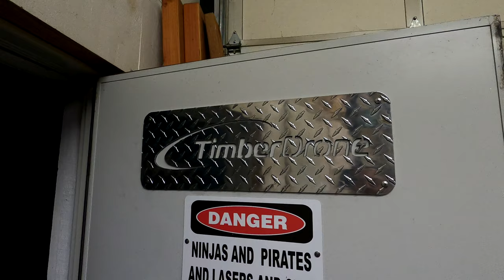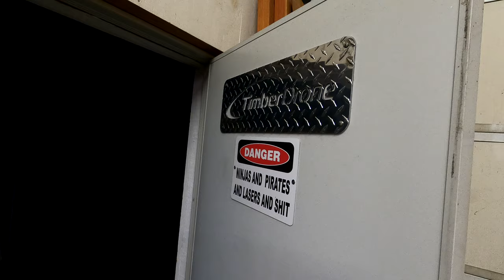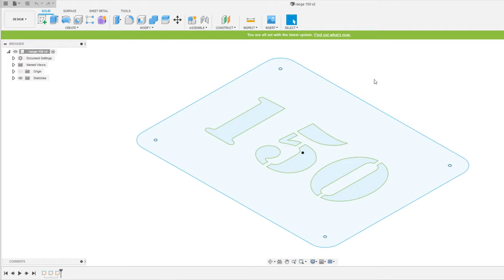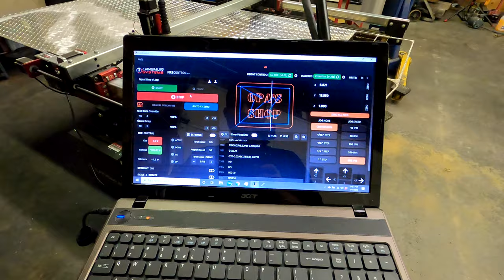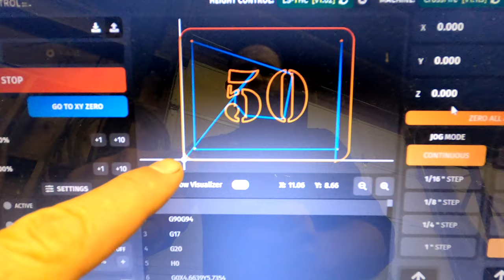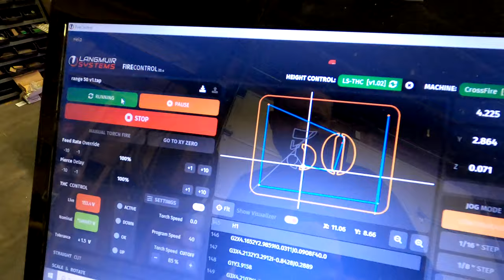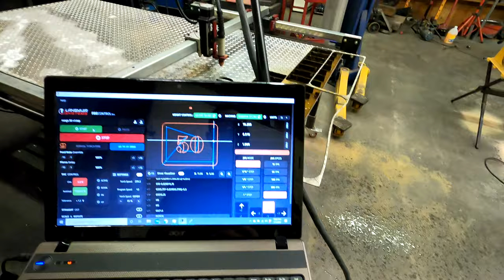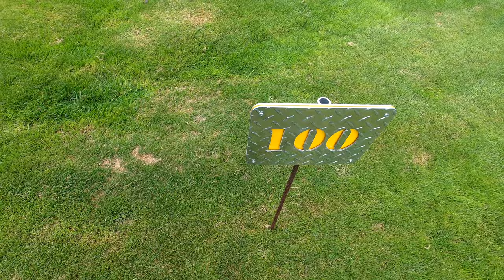Langmuir Crossfire Pro CNC table: cutting out aluminum diamond tread signs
Using my new Langmuir CNC table to cut out a few aluminum signs for a shooting range